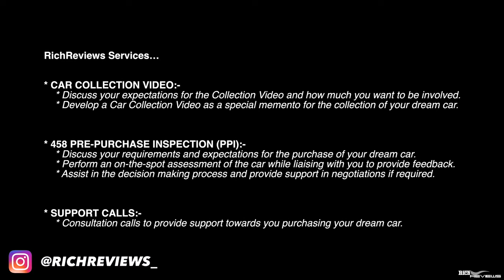FERRARI EUROPEAN TOUR: DRIVING MY FERRARI 458 TO ST. MORITZ! (Euro Tour EP.4)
Welcome to Day 4 of our European Driving Tour 2023 - UK to Le Mans via Germany, Switzerland, Italy and France!!

Today you join us on Day 4 as we drive out from Chiavenna in Italy along some incredible roadways and scenery to Bormio in Italy taking in the Maloja Pass, Lake Silsersee, St Moritz and Davos!

We complete our day’s driving at the beautiful skiIng location of Bormio in Italy with our overnight stop-over at La Genzianella Ski Lodge!

RichReviews IS LOOKING FOR CARS TO REVIEW IN 2023